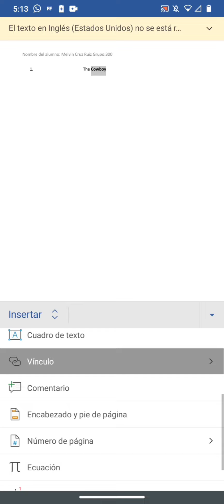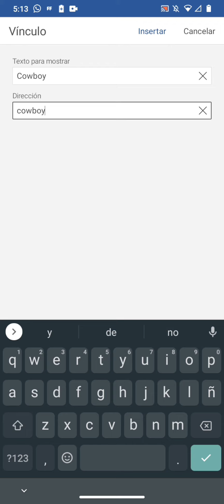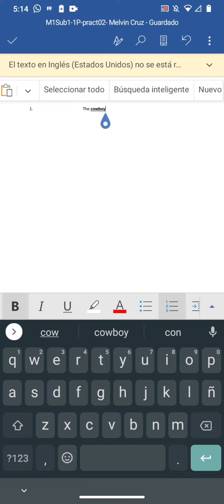Cómo poner un hipervínculo como eliminarlo y modificarlo